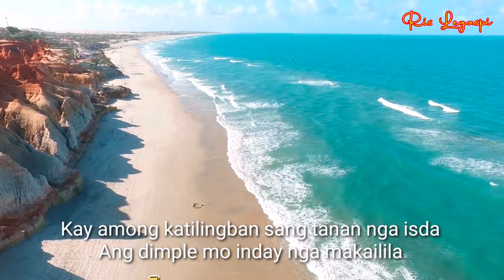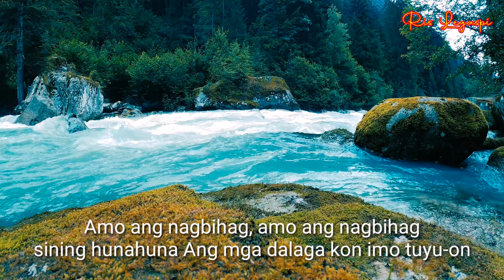AKO ANG NAMUNIT HD By; Pirot with Lyrics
virgilio Pirot Petcheller bugal sang ilonggo#.

ILONGGO LOVE SONG ❤ BUGAL SANG ILONGGO - PIROT PETCHELLER